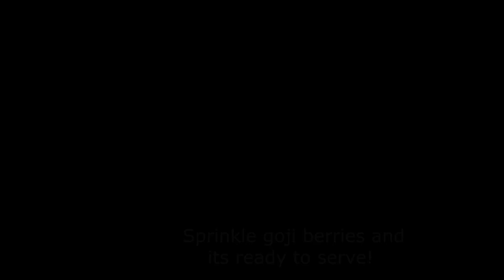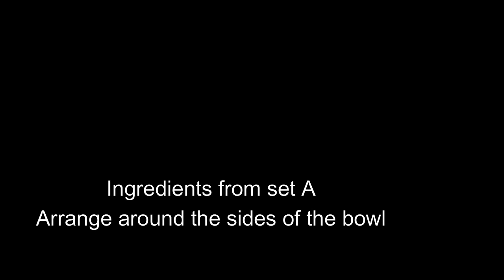BRSDA CNY Cooking Demo!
Balestier SDA Church's Health Ministry brings you 7 healthy vegan/vegetarian dishes to cook for chinese new year!